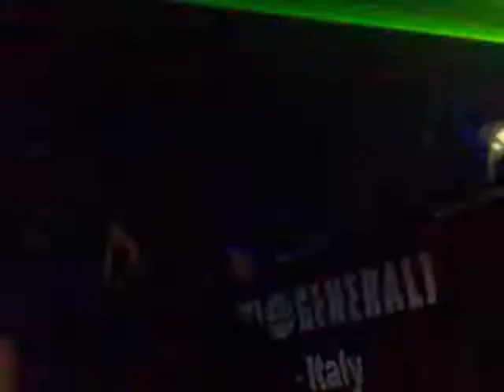LISTA LOU: Chrs Liebing @Magazzini Generali 04.03 plays "Pfirter - The Dub Track (Len Faki Remix)"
Next event:

10/03 Carneval party Matrix @Amnesia
11/03 Miss Kitten @Magazzini Generali
16/03 Dylan @Fiore.Nudo

Per info costi o prenotazione tavoli contattatemi
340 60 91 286 Luca